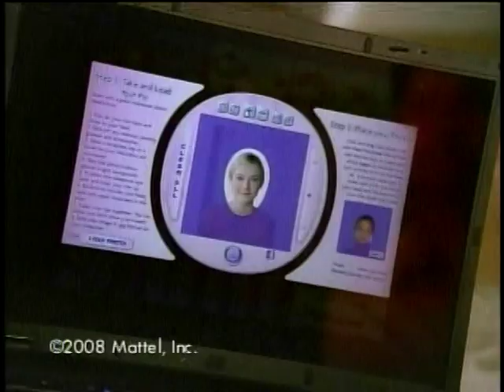Sonic Unleashed 'Day and Night⧸Night and Day' Spots